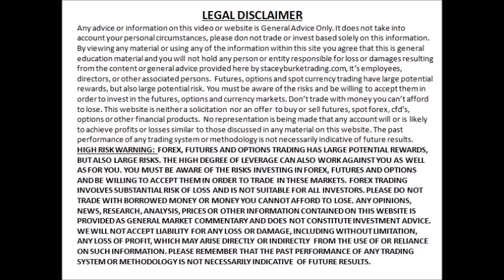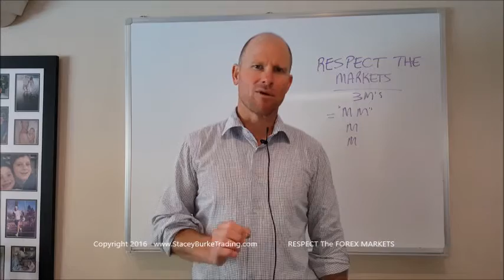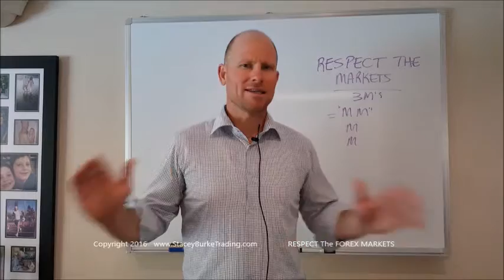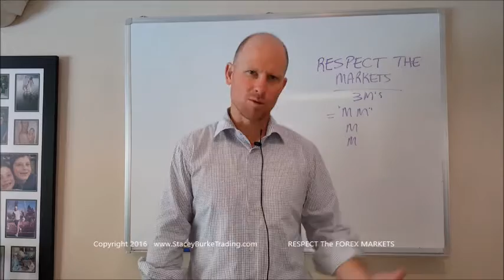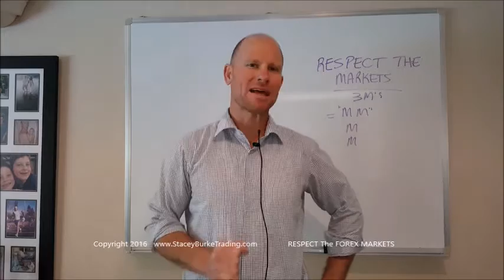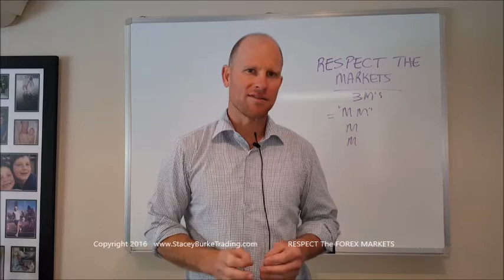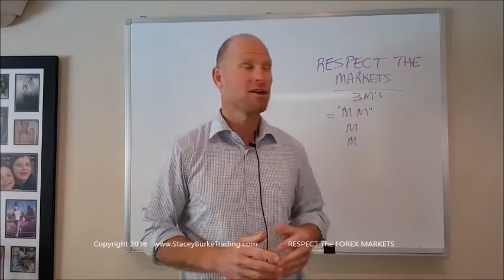DailyPipTalk Episode #118: RESPECT The FOREX MARKETS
FOREX traders need to respect the currency markets. The forex markets have changed a lot in the past few decades, becoming more popular and traders NEED to be aware of ...

For more on technical analysis check out:
Edwards and Magee Technical Analysis of Stock Trends

Mind Over Markets: Power Trading with Market Generated Information Dalton, Jones, Dalton

Trading Commodity Futures with Classical Chart Patterns Peter Brandt

High Performance Trading: 35 Practical Strategies and Techniques to Enhance Your Trading Psychology and Performance Steve Ward

Understanding Price Action: practical analysis of the 5-minute time frame Bob Volman

Reading Price Charts Bar by Bar: The Technical Analysis of Price Action for the Serious Trader Al Brooks

Unbeatable Mind: Forge Resiliency and Mental Toughness to Succeed at an Elite Level Mark divine